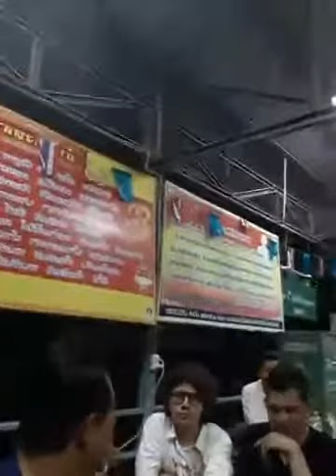เอกชัย ศรีวิชัย กับบรรยากาศกองถ่ายละครเงาอาถรรพ์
บรรยากาศในกองถ่ายละคร เงาอาถรรพ์ กับ เอกชัย ศรีวิชัย
สนุกสนานแค่ไหนไปชมกัน